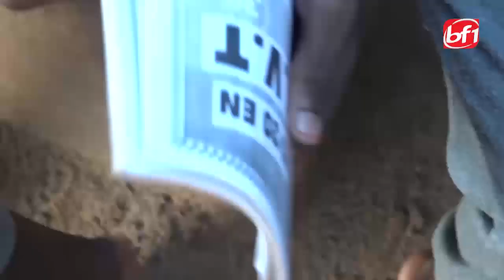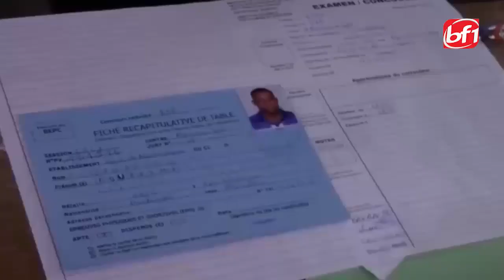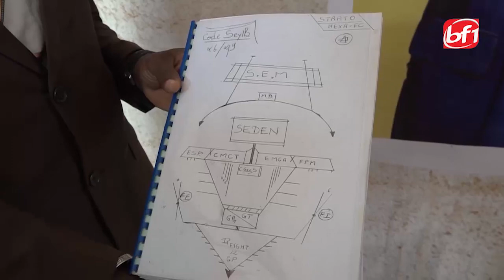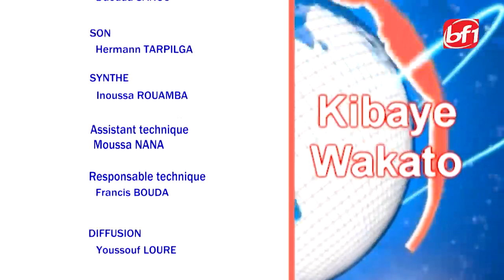Le JT en mooré du 22 juin 2021-BF1TV